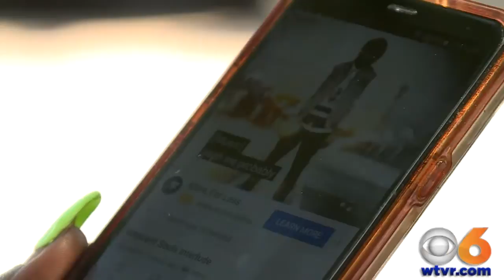"More than Art" mural project CBS 6 Interview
Thank you again to Jake of CBS6 for this interview. The "More than Art" project focused on using art + mutual aid as a vehicle for catalytic change in underserved + underrepresented communities.

Mural pictured:
Memorial Mural for Erik McCorkle + Marcus-David Peters
Artists: Genevieve DeMarco + Nadd the Nomad
Location: 917 Hull Street Richmond, VA